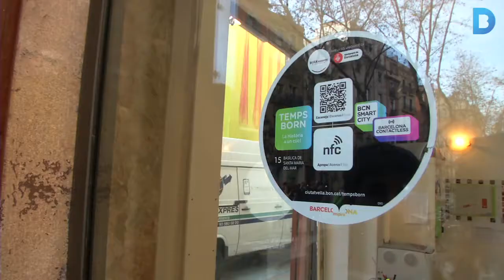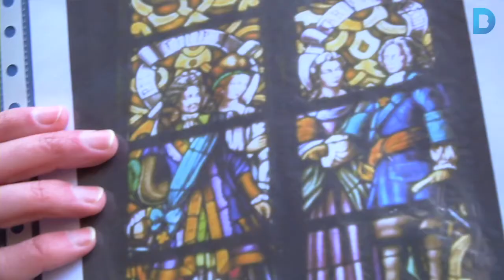Temps Born, la història del barri a la mà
Els comerços del Born difonen el patrimoni més proper a través dels dispositius mòbils. Disposen d’uns vinils a l’aparador que, gràcies als codis QR i a la tecnologia NFC, permeten al ciutadà accedir a la informació del punt d’interès històric més proper. Més informació